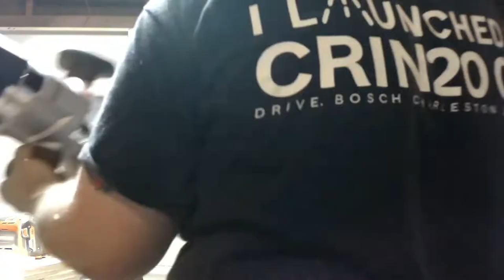Mid Century Modern Coffee Table Build pt 3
In the final video on the mid century modern Voronoi Coffee Table build, I do what I swore I wouldn't do the whole time, fill the voids with epoxy. This video demonstrates why proper planning is so important. It fought me quite a bit, but in the end, I think it turned out pretty awesome.